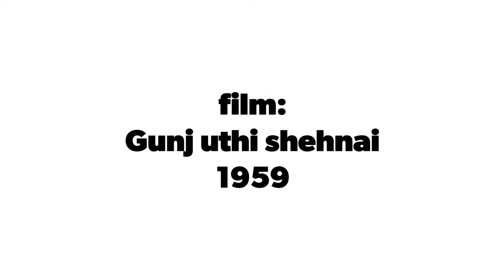lata mangeshkar -tere sur aur mere geet